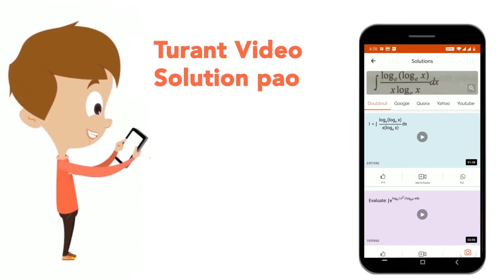A: The speed of light in water is not same as that in flowing water. R: The speed of light inwat...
A: The speed of light in water is not same as that in flowing water. R: The speed of light inwater is not independent of the relative motion between the observer and the medium.
Class: 12
Subject: PHYSICS
Chapter: WAVE OPTICS
Board:IIT JEE

👉 Have Any Query? Ask Us.